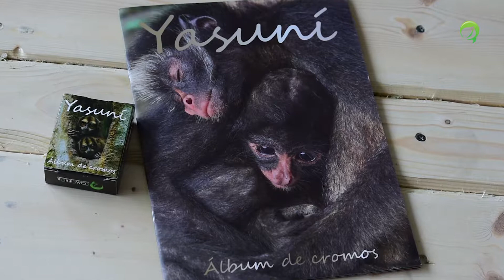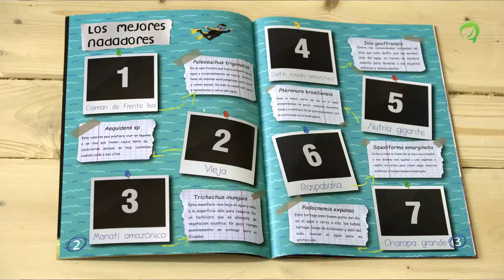Proyecto Yasuní en Imágenes lanzó el Álbum de Cromos Yasuní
Una iniciativa dirigida a promover la conservación del Parque Nacional Yasuní a través de herramientas didácticas y divertidas, que permitirán a niños, niñas y jóvenes a conocer la biodiversidad de nuestro país fomentando así la responsabilidad ambiental.